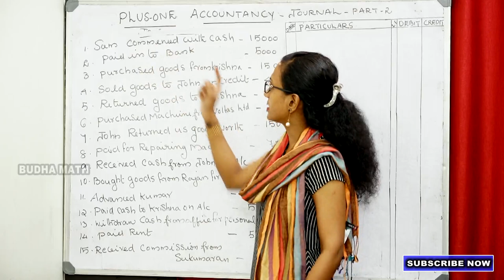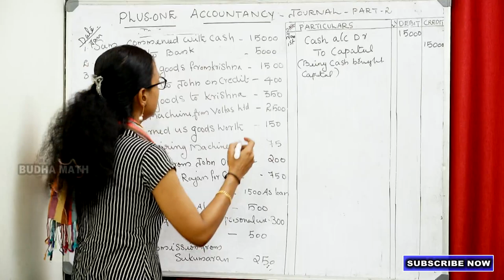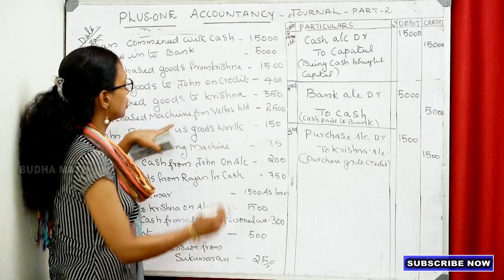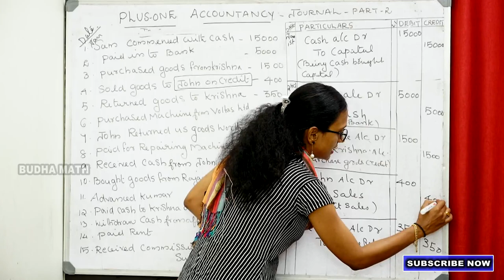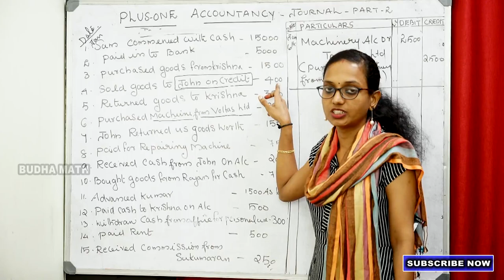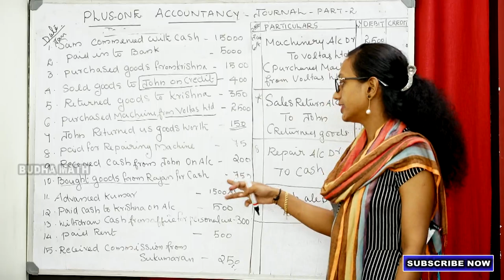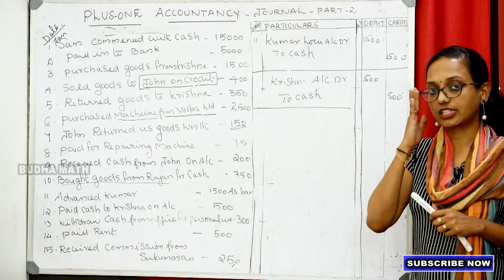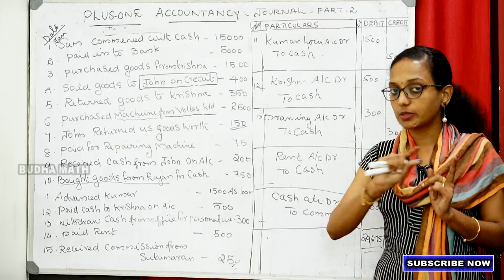Plus one accountancy chapter 3 Recording of Transactions part-2